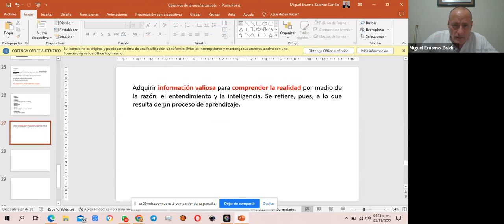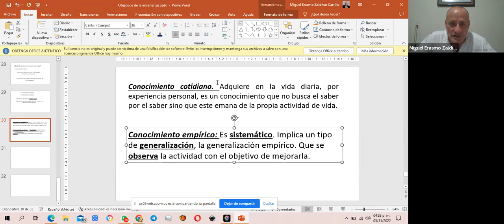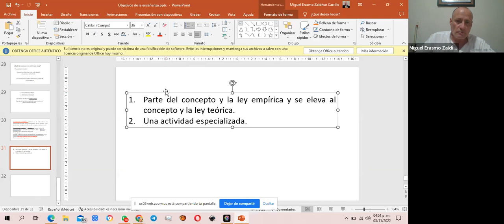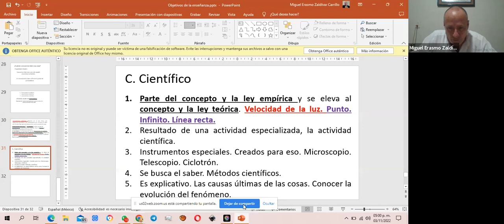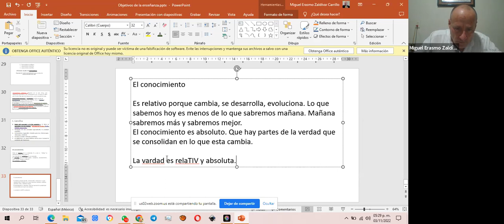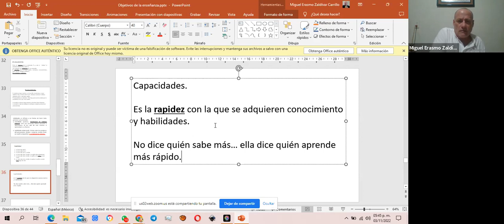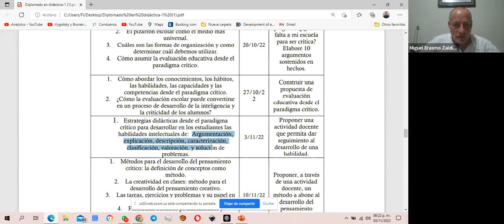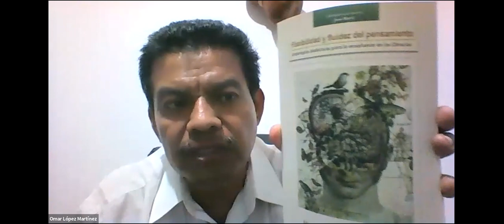El contenido de la enseñanza